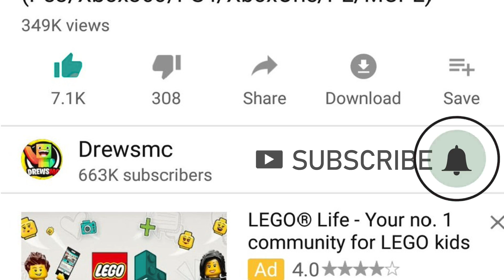Minecraft : ESCAPING BEN 10'S PRISON! (Ps3/Xbox360/PS4/XboxOne/PE/MCPE)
Minecraft : ESCAPING BEN 10'S PRISON! For Minecraft Xbox 360, Minecraft Xbox One and Minecraft Pocket Edition./MCPE

🎮 PS4 Gamertag : TheAndrzw